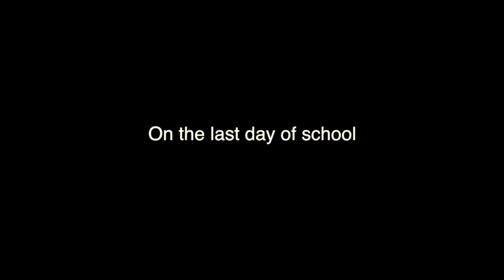The Last Day trailer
Trailer for The Last Day, PQA Brentwood Reds group